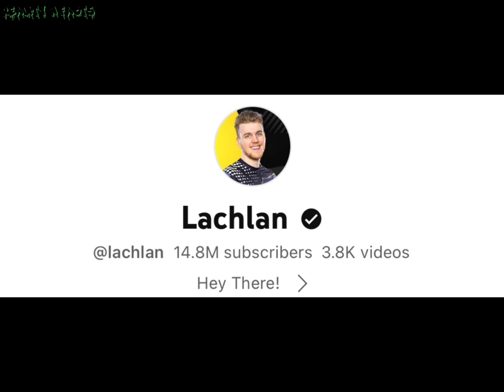Collen Ballinger Vs Lachlan Real Age Lifestyle